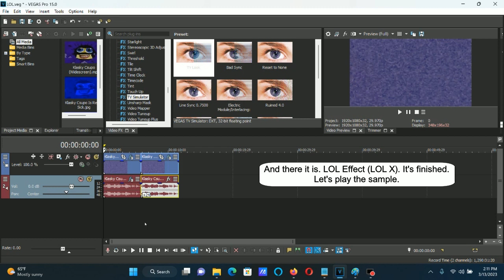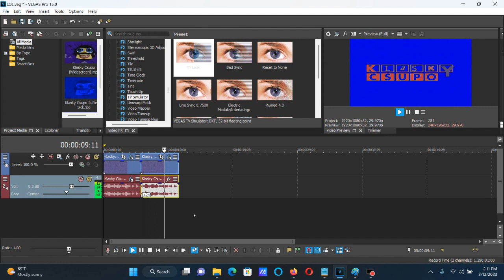How To Make LOL Effect (LOL X) On Vegas Pro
Made on Monday, March 13, 2023, 2:32:05 to 2:32:25 pm

How To Make LOL Effect (LOL X):

(VideoFX)

1st: Gradient Map - G-Major 35/LOL

0; R:     0, G:     0, B:   255, A:   255 (Blue)
1; R:     0, G:     0, B:     0, A:     0
2; R:   255, G:     0, B:     0, A:   255 (Red)

(AudioFX)

First Way:

1st: Pitch Shift - Twelve Semitones Up (A17)

2nd: Pitch Shift - Twelve Semitones Up (A17)

+24

(NEW EFFECT) LOL Klasky Csupo